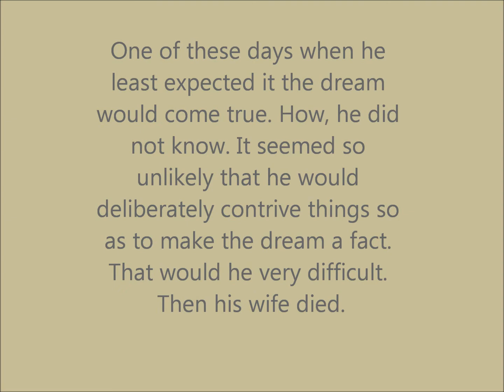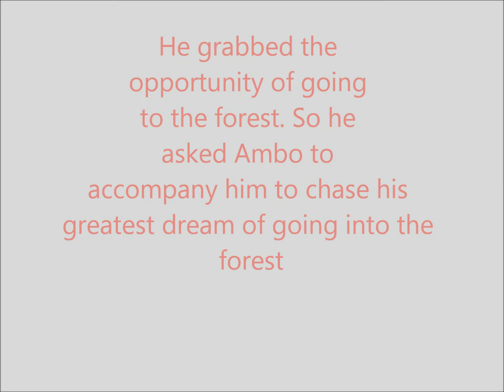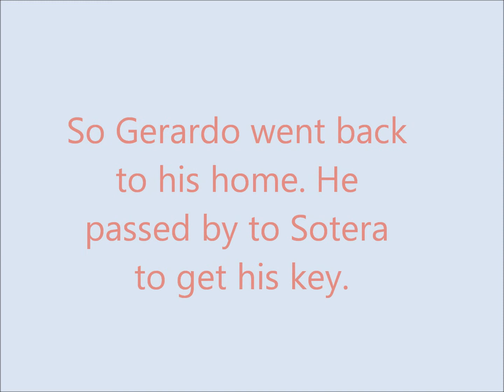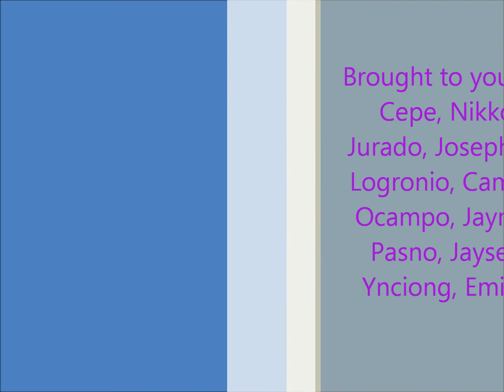A Night In The Hills - Paz Benitez Marquez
A Night in the Hills